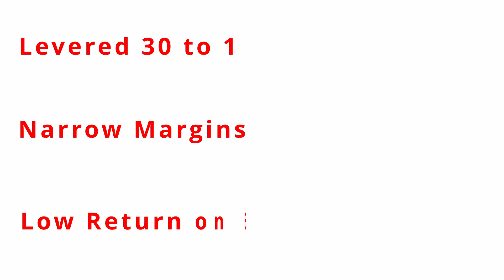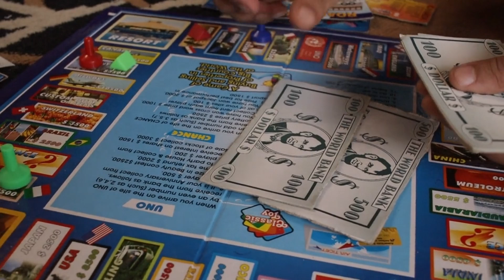Bill Ackman's Question to Warren Buffett at 1994 Berkshire Meeting..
🌟 Discover the wisdom of Warren Buffett and Bill Ackman in this video!
🚀 Learn how Buffett handled the Salomon Brothers scandal and why he kept his stake in the troubled firm.
📈 Find out what question Ackman asked Buffett at the 1994 Berkshire annual meeting and what it reveals about their investing philosophies.

This publication’s content is for entertainment and educational purposes only. I am not a licensed investment professional. Nothing produced under the Lunch Investing brand should be thought of as investment advice. Do your own research. All content is subject to interpretation.

0:00 - Bill Ackman's Question
0:24 - Buffett & Salomon Story
01:21 - Buffett's Answer
06:05 - Final Thoughts